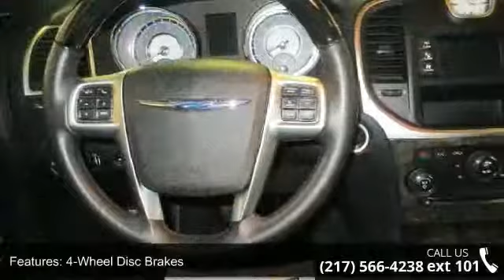2012 Chrysler 300 Limited - Freedom Chevrolet Chrysler Do...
For Sale in As Low As $1 Down, IL 62690

LEATHER INTERIOR, DUAL SUNROOF, BLIND SPOT MONITORING, BLUETOOTH, AWD  2C3CCAHG6CH147469